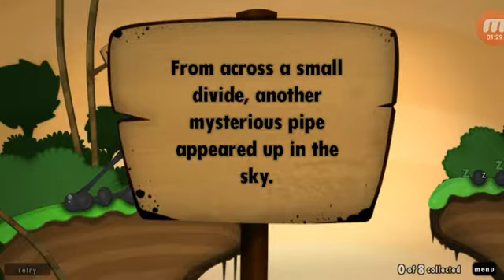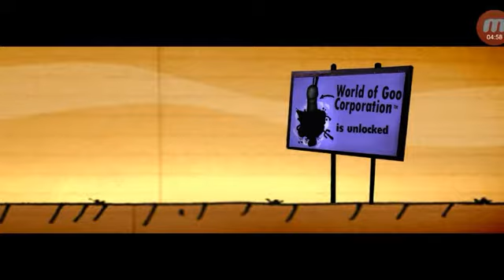Go Little Goo Balls!!!